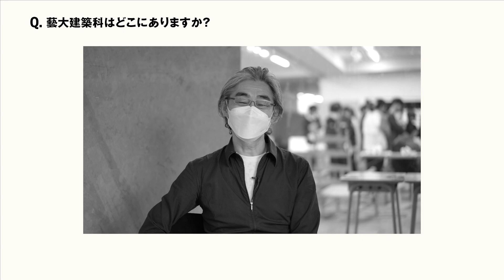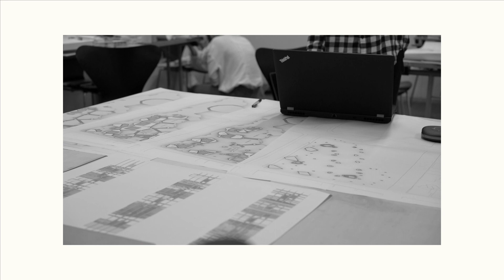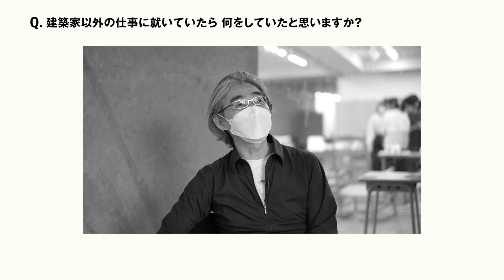藝大建築科インタビューシリーズ #15 ヨコミゾマコト「藝大建築科のQ&A」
東京藝術大学建築科について紹介するインタビューシリーズ第八段前編。環境設計第二研究室のヨコミゾマコト先生に、建築科でのエスキスや課題の様子、先生自身が建築家になろうと思った理由などを聞いてみました。

0:28 Q. 藝大建築科はどこにありますか？
0:53 Q. FM(ファクトリーミュージアム)はどんなところ？
2:58 Q. 担当しているのは どんな設計課題？
7:20 Q. 建築家になろうと思ったきっかけは？
11:21 Q. 建築家以外の仕事に就いていたら 何をしていたと思いますか？
12:29 Q. 高校生や受験生に向けてのメッセージ

出演　ヨコミゾマコト
映像撮影・編集　金巻勲
企画・進行　森純平、下里杏奈
協力　徳山史典、山田悠太朗